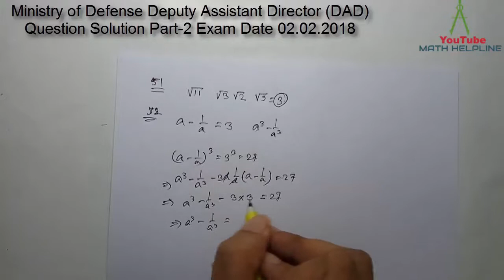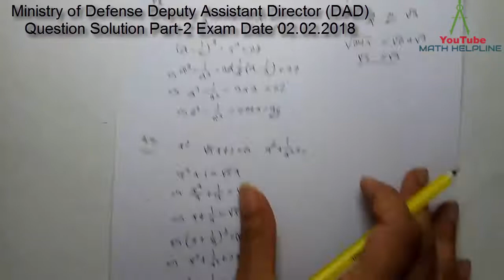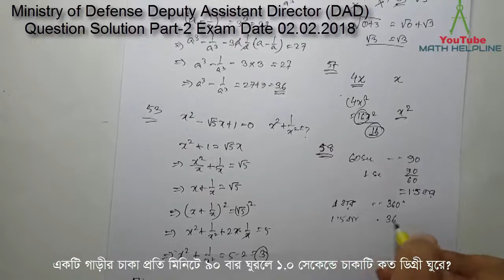DGFI Deputy Assistant Director (DAD) Question Solution Part-2 Exam Date 02.02.2018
mathhelpline mathhelpline Ministry of Defense Deputy Assistant Director (DAD) Question Solution Part-2 Exam Date 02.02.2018